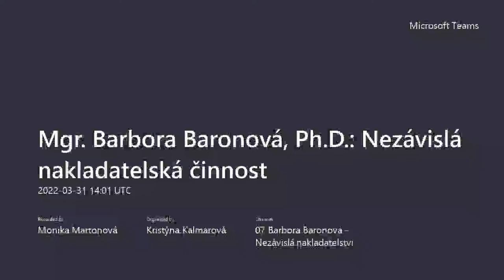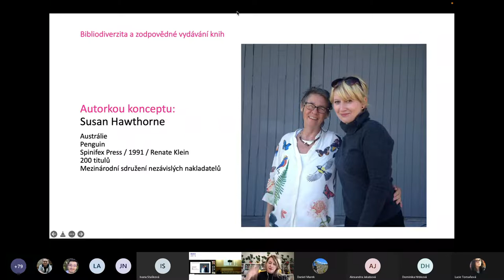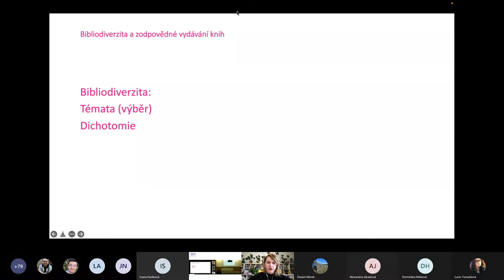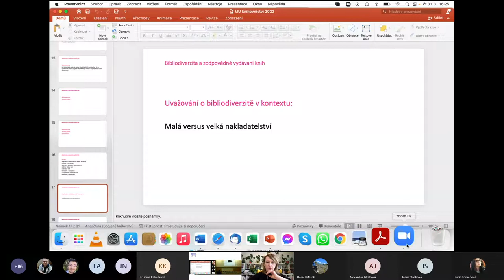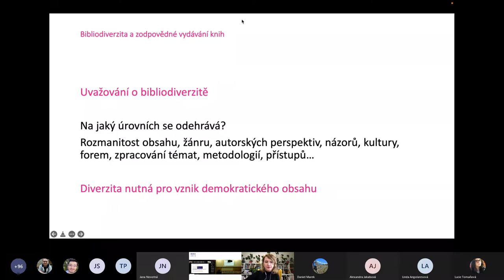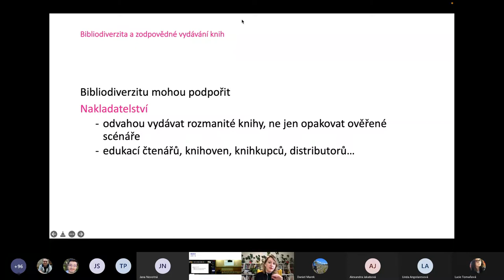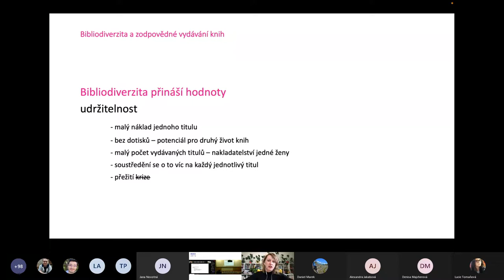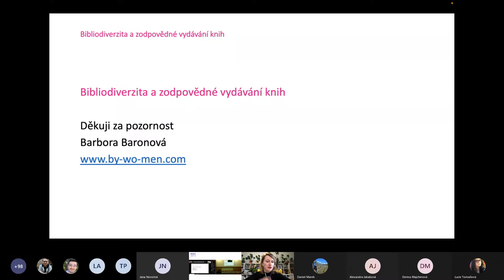Mgr. Barbora Baronová, Ph. D.: Nezávislá nakladatelská činnost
Přednáška bude věnována konceptu a praxi nezávislých nakladatelství. Dotkneme se pojmů jako bibliodiverzita a udržitelnost kultury, pobavíme se o zodpovědné produkci i nákupu knih, zjistíme, jaké místo v kontextu českého knižního trhu mají nezávislí nakladatelé a nakladatelky.

Mgr. Barbora Baronová, Ph.D. je literární dokumentaristka a nakladatelka. Je držitelkou řady domácích i zahraničních knižních ocenění. Spolu s fotografkou Ditou Pepe vytvořily řadu autorských knih, které Bára vydává ve vlastním nakladatelství wo-men, založeném v roce 2012. S Ditou pracovaly na uměleckých dokumentech mimo jiné v Japonsku, Jihoafrické republice, Austrálii, Švýcarsku, na Slovensku nebo v Maďarsku.